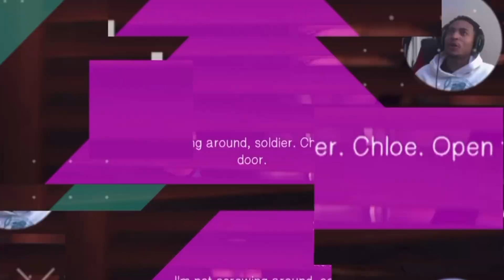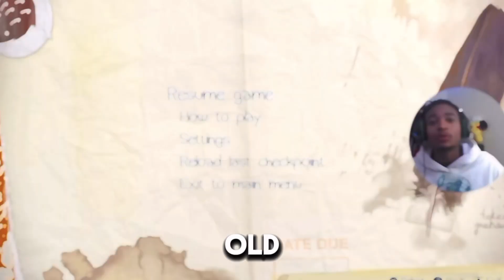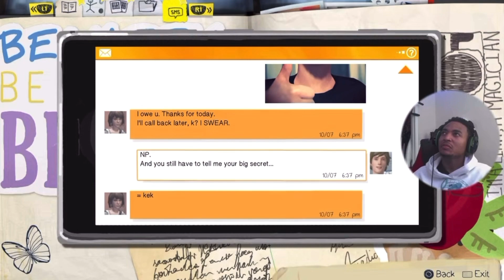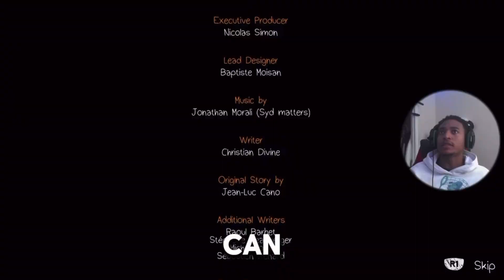CAN SHE BEAT THE AVENGERS | Life Is Strange | Part 3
ENJOY THE VIDEO AND SUB FOR MORE!
MattSheez [@matttv6882]
Follow Tik Tok For More Funny Clips and Content